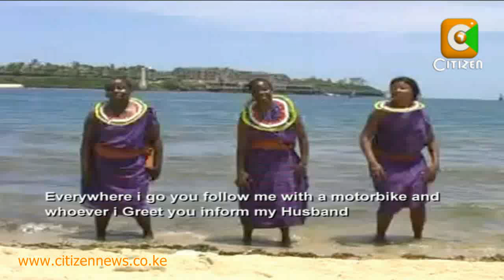Yegon, Chelele Love Triangle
MURDER MOST FOUL: Lovelorn surveyor slain by policeman. Couple in remand over surveyor's killing.